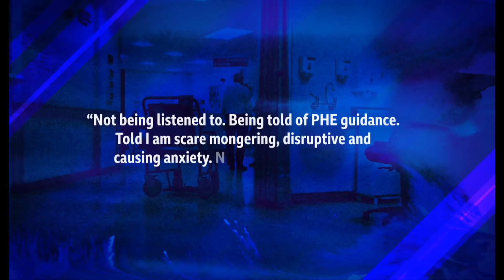Coronavirus: Failures to protect NHS staff revealed - BBC Newsnight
NHS staff and care workers on the frontline trying to speak out about failures to protect them from coronavirus have been pressured to keep quiet.

This exclusive report from James Clayton hears stories from NHS workers who have tried to blow the whistle about their concerns and lack of PPE, but were ignored by management.

A Department of Health spokesperson responded to the report by saying: “Whistleblowers perform a vital and courageous service in ensuring safe care and no one should ever be prevented from speaking up, or discriminated against if they do.”